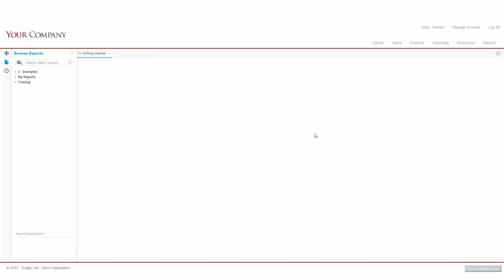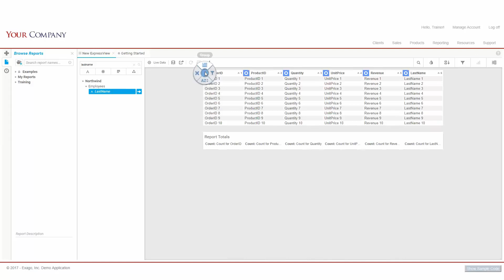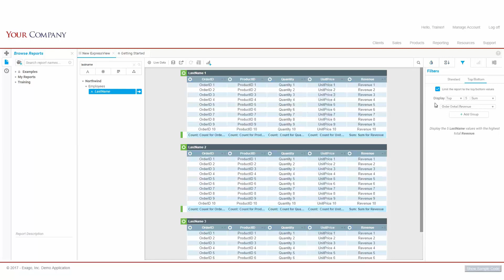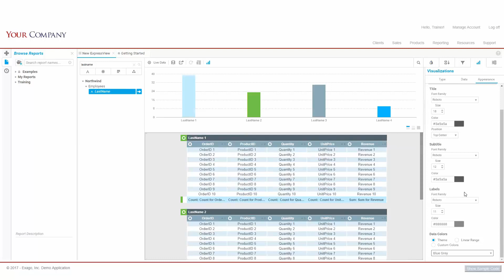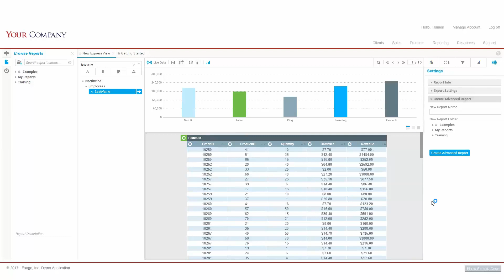Basic Training - ExpressView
ExpressView simplifies the reporting experience, providing a quick and easy way to explore your data. In this video, we'll walk through creating a new ExpressView.

If you'd like to recreate this video in your environment to train your users, we've included a link to our script